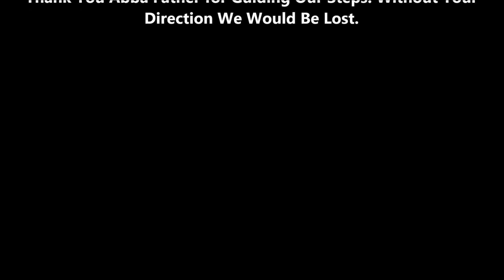Introduction to 1 John | Bible study | Learn The New Testament